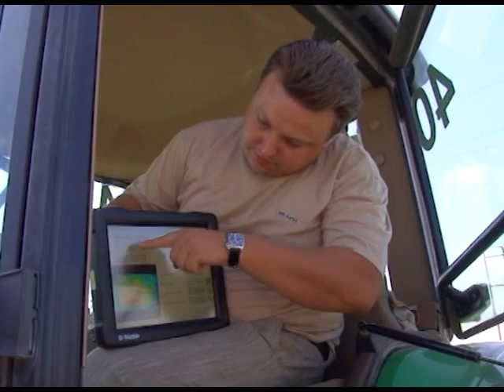Рисовые поля в Крымском районе